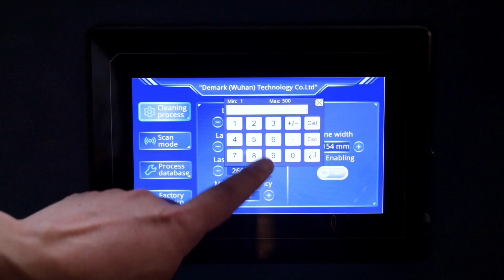1000W pulse laser cleaning machine